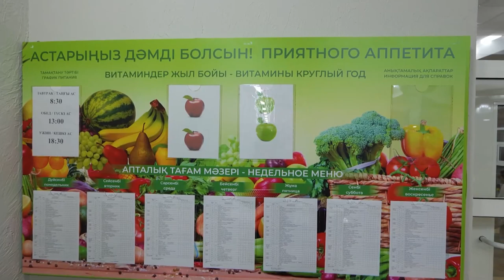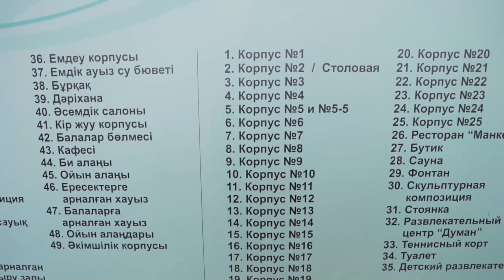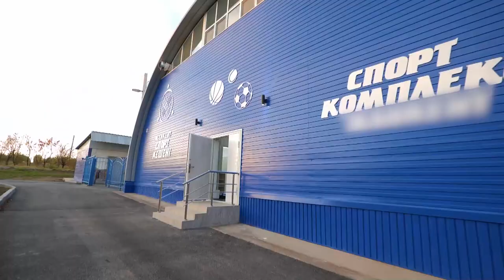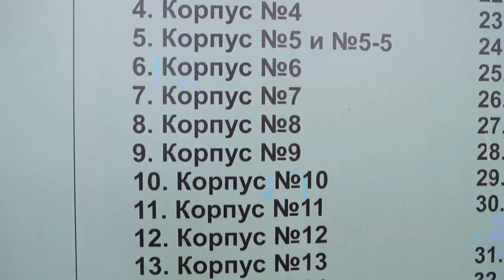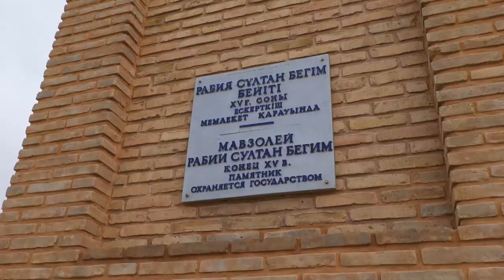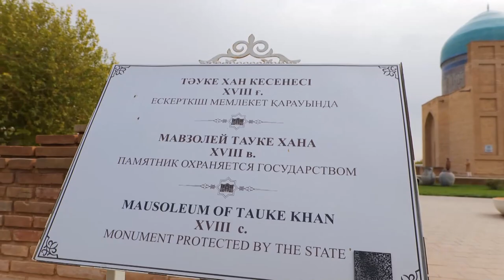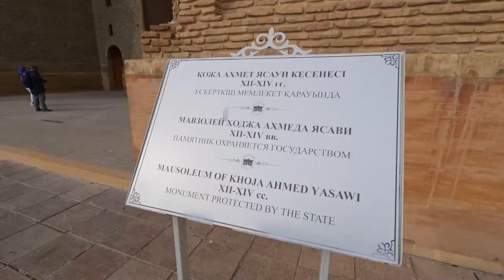Mankent - one of the oldest health resorts, surrounded by orchards | Health resort | Silk way TV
The southern region is viewed as having a rich history, natural and climatic zones, tourist routes and destinations, and also, thanks to its climate, is famous for sanatorium and resort treatment. Therefore, in this episode of the program we will continue telling the story about the splendor of southern Kazakhstan. 25 km north of the city of Shymkent, 6.5 km away from the Mankent station, there is a unique sanatorium of its kind, one of the oldest health resorts, surrounded by orchards. Warm climatic conditions, clean fresh air, absence of strong winds, abundance of sunlight, mineral water, all these are the most valuable natural and climatic healing factors of this sanatorium.